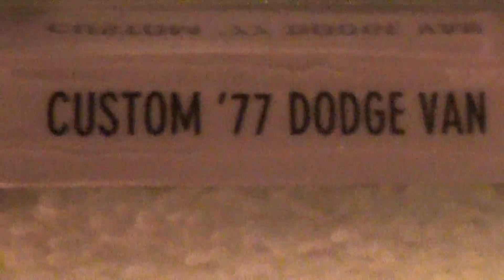CUSTOM '77 DODGE VAN HW ART CARS HOT WHEELS